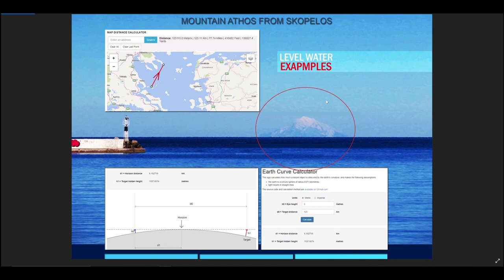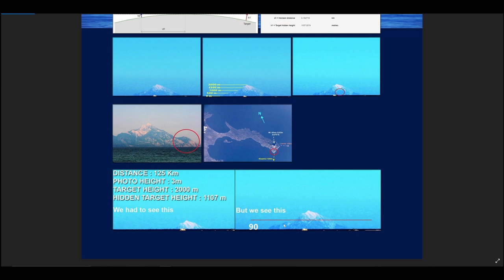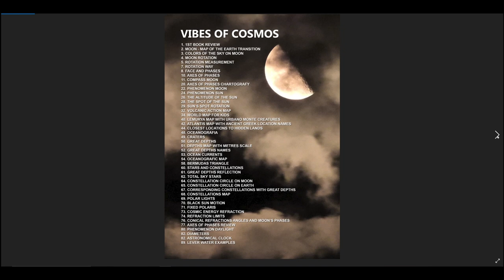SCHWINGUNGEN des KOSMOS Teil 10 Flaches Wasser + Abschluss (Buch 2 Teil7)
Weitere Beispiele für das Verhalten von Wasser